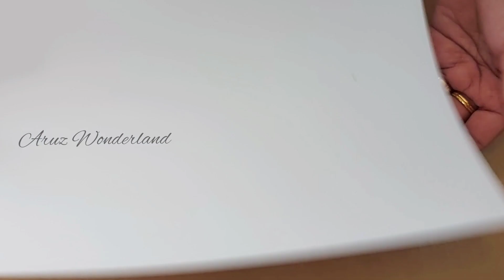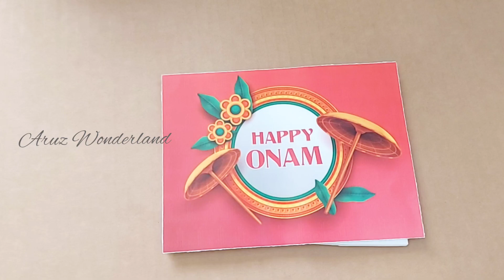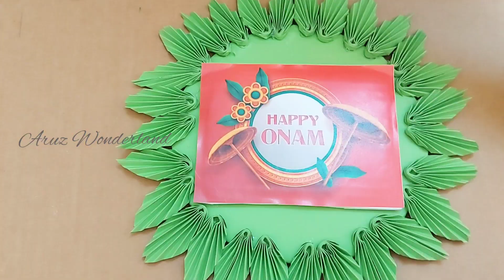Onam special paper craft/onam special craft idea.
Hi all,
Happy onam to all my dr friends ❤️.

Thanku all,
Love u❤️